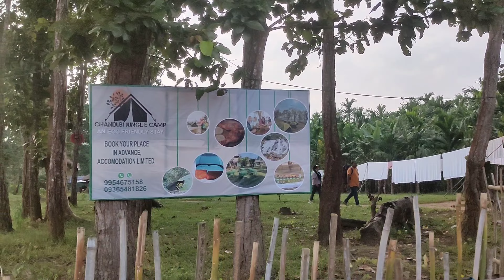Tammm Val Lagil || Sunny Golden